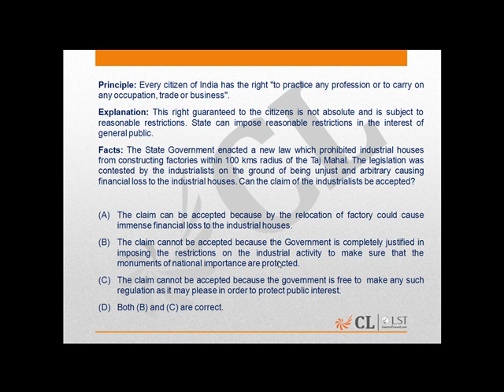LST Mock 8 LA Q128